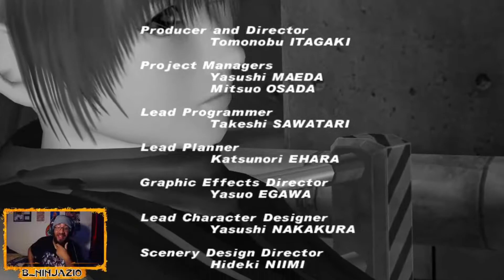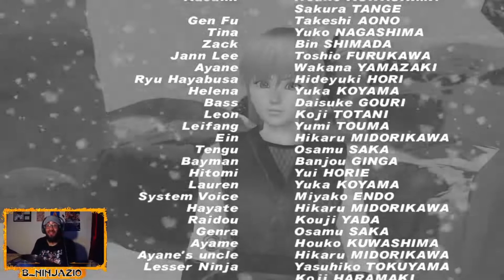The Runaway Shinobi! (REMIX) | Kasumi | Dead Or Alive 2 Ultimate | Story Mode Playthrough